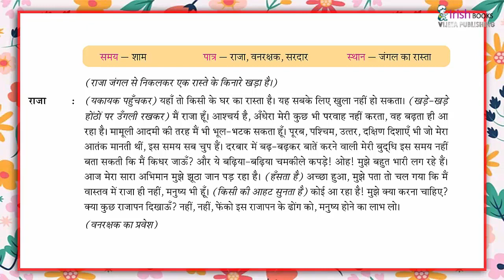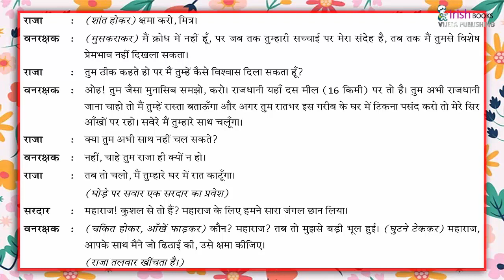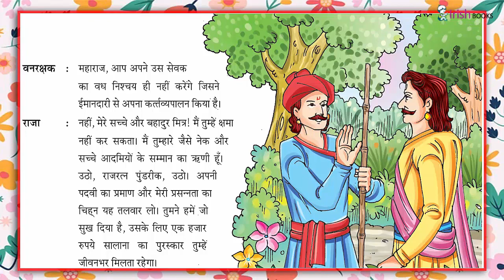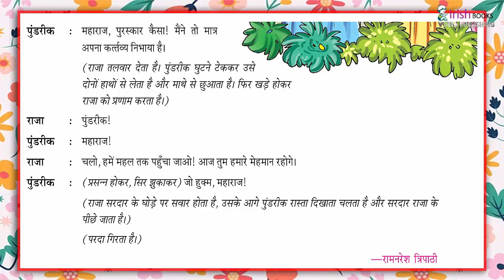अनोखा पुरस्कार II पाठ - 20 कक्षा 6 II अIकीर्ति हिंदी पाठमाला IRISH.